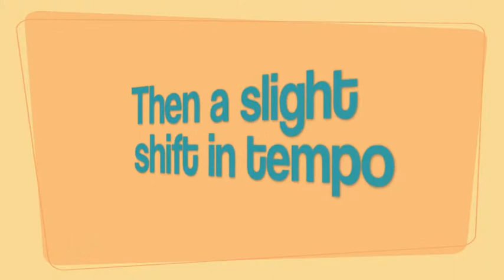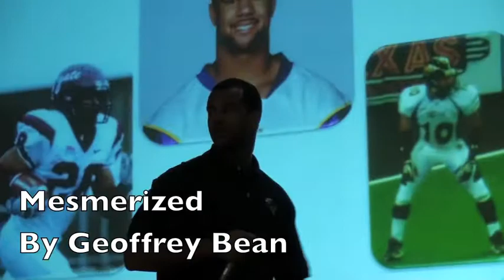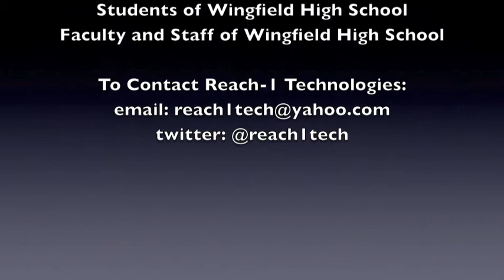2011 Wingfield High School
Reach-1 Technologies positively influences the lives of hundreds with a live performance at Wingfield High School in Jackson, Mississippi.